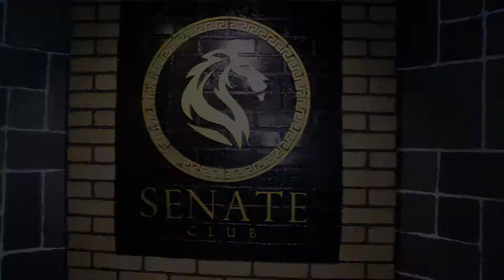Senate Club - Thamel